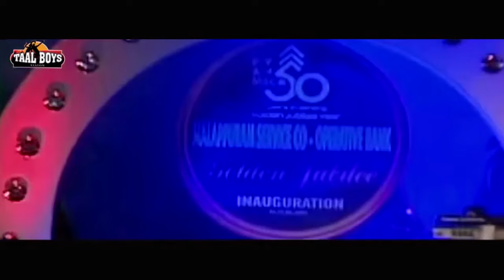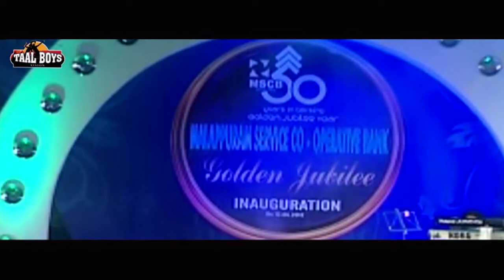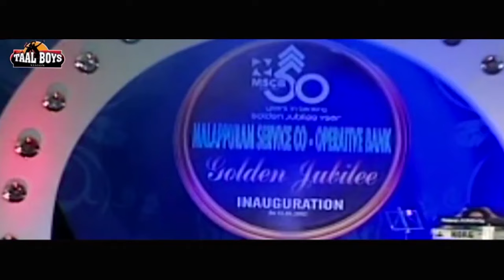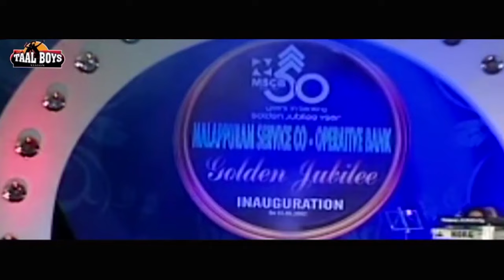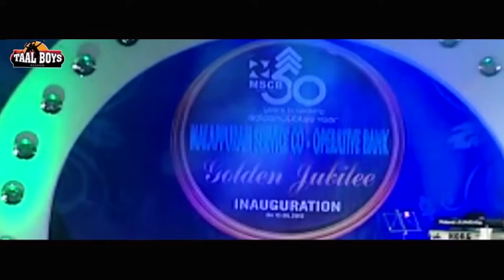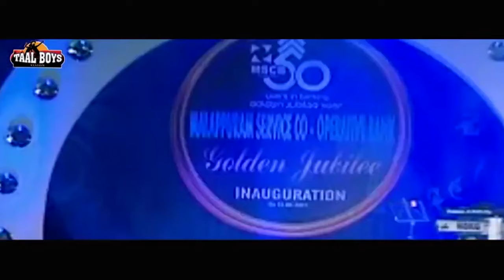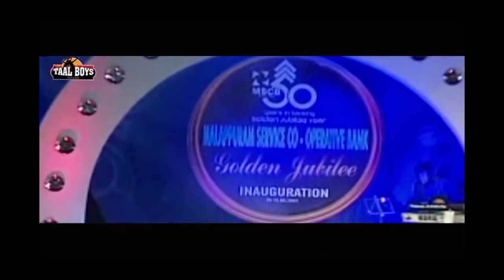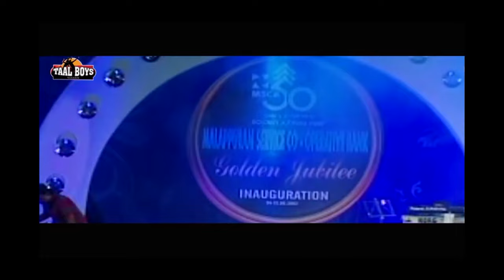വൈറലായ നോൺസ്റ്റോപ് കോമഡികൾ Malayalam Comedy Stage Show